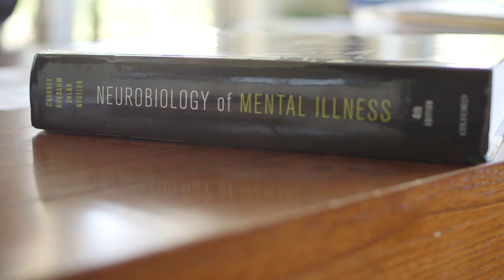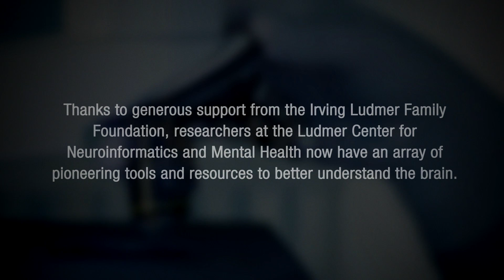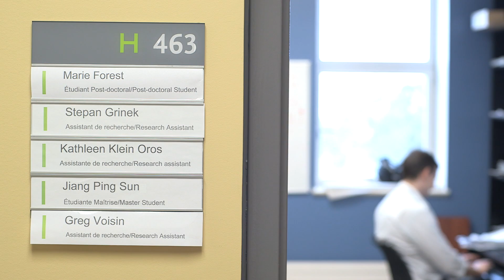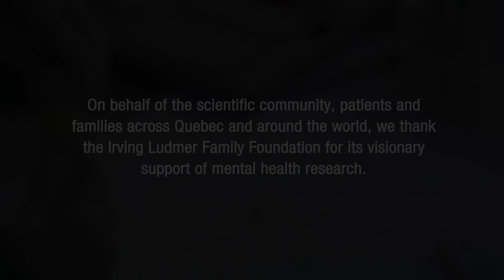The Ludmer Center for Neuroinformatics and Mental Health at McGill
The Ludmer Center for Neuroinformatics and Mental Health was established in 2013 with a donation of $4.5M to the Douglas Mental Health University Institute and the Jewish General Hospital. The new gift of $2.9M from the Irving Ludmer Family Foundation to McGill and The Neuro will add brain imaging and neuroinformatics capacity to the partnership, driving discoveries that will help scientists understand how different genetic and environmental factors influence brain development in children. These discoveries will open new pathways for diagnosis, prevention and treatment, and have a far-reaching impact on millions of children debilitated by mental illness, and the families and communities who help care for them.